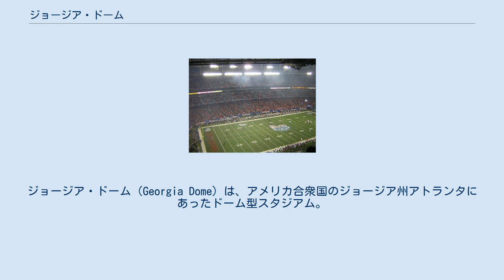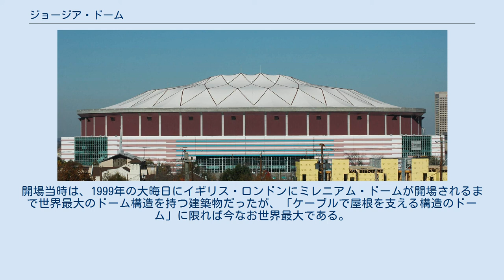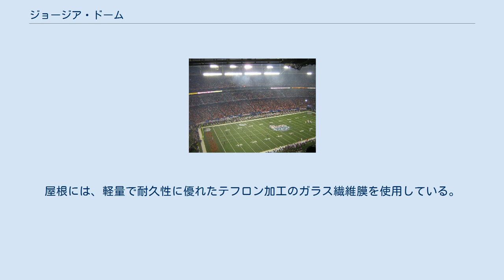ジョージア・ドーム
アトランタ・ファルコンズ
アトランタ・ホークス
ジョージア・ドーム（Georgia Dome）は、アメリカ合衆国のジョージア州アトランタにあったドーム型スタジアム。
 アトランタ・ファルコンズの本拠地として利用される他、カレッジフットボールでもサウスイースタン・カンファレンスのチャンピオンシップゲームやチック・フィラ・ボウル（Chick-fil-A Bowl、旧名ピーチボウル）でも利用される。
またフィリップス・アリーナが完成するまでの間、1997年から1999年までの2シーズン、NBAのアトランタ・ホークスの本拠地でもあった。
1996年アトランタオリンピックではバスケットボール、ハンドボール、体操競技が行なわれた。
スーパーボウルは1994年の第28回と2000年の第34回の2回開催されており、NCAAトーナメントの準決勝、決勝は2002年、2007年、2013年にここで行なわれた。
また2003年にはNCAA女子バスケットボールトーナメントの準決勝、決勝が開催されている。
カレッジバスケットボールのサウスイースタン・カンファレンス、アトランティック・コースト・カンファレンスのチャンピオンシップゲームも何回か行なわれている。
 2008年3月14日にアトランタ市を襲った竜巻によって、屋根が損傷し二ヶ所に穴が開いた。
当時、ドーム内ではサウスイースタン・カンファレンス男子バスケットボール選手権大会が行なわれていた。
アラバマ大学対ミシシッピ州立大学の試合は64分間中断し、その後に予定されていた試合は翌日に延期され、会場もジョージア工科大学のアレクサンダー・メモリアルコロシアムに変更された。
 プロレスの興行にも度々利用されており、アトランタを地元としていたWCWは1997年～1999年までの間に何度も興行を行い、中でも1998年にはWCWの絶頂期を象徴するといわれるビル・ゴールドバーグとハルク・ホーガンの試合が行なわれた大会はWCW史上最高となる41,412人を記録している。
 また、WWEもRAW is War等で何度も興行を行っており、2011年には年会最大の大会であるレッスルマニアXXVIIが開催され、同会場のエンタメーテインメントイベントにおける最多動員を記録した。
 2006年1月2日には、ハリケーン・カトリーナの被害を受けて使用できなくなっていたルイジアナ州ニューオーリンズにあるルイジアナ・スーパードームの代替会場としてシュガーボウルも行なわれた。
この時は4日間のうちに2つのボウルゲーム、ファルコンズの試合が開催された効果もあり、期間中に行なわれたホークスの試合では62,046人が詰め掛けNBAの1試合あたり入場者数記録となっている。
バックストリート・ボーイズ、イン・シンクのコンサートが行なわれたこともある。
 2010年11月11日、NFLコミッショナーのロジャー・グッデルはアトランタがスーパーボウルを招致するには新スタジアム建設が不可欠と見解を示している。
 2014年5月に、南側隣接地で新スタジアム「メルセデス・ベンツ・スタジアム」の建設工事が2017年3月の完成を目指して開始された。
完成後ジョージア・ドームは2017年11月に爆破解体されて駐車場になる。
 ドームで開催されたアメリカンフットボールのキックオフ は、勝利したチーム 建設費2億1400万ドルをかけて1992年に完成した。
キャパシティはアメリカンフットボールの場合、71,228人、コンサートでは75,000人、バスケットボールでは最大53,000人（通常は40,000人）、体操競技では40,000人を収容可能となっている。
ドームの面積は 37,200 m² 高さは 82.5メートル、長さは 227メートル、幅は 185メートル、ドーム内床面積は 9,490 m²となっている。
開場当時は、1999年の大晦日にイギリス・ロンドンにミレニアム・ドームが開場されるまで世界最大のドーム構造を持つ建築物だったが、「ケーブルで屋根を支える構造のドーム」に限れば今なお世界最大である。
屋根には、軽量で耐久性に優れたテフロン加工のガラス繊維膜を使用している。